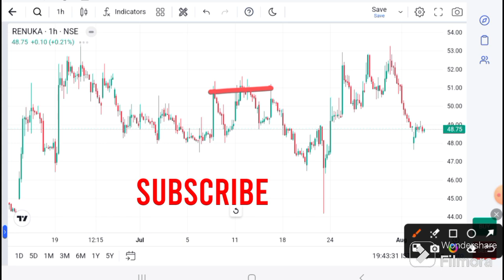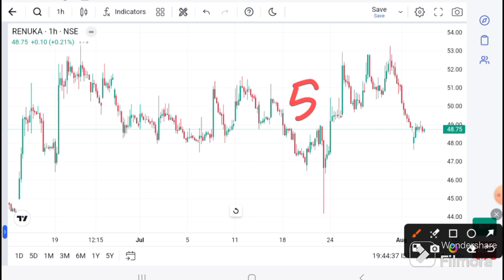RENUKA SUGAR SHARE LATEST NEWS | RENUKA SUGAR share news I RENUKA SUGAR today news I renuka sugar